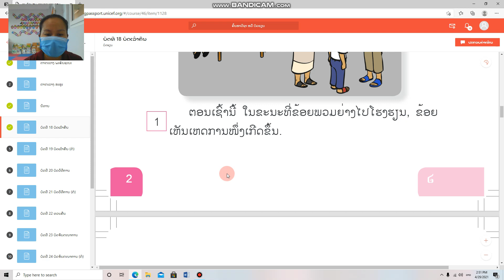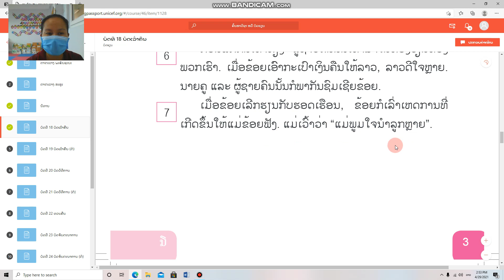ພາສາລາວ ປ 2 ບົດທີ 18 ບົດເລົ່າຄືນ ຄລິປ2